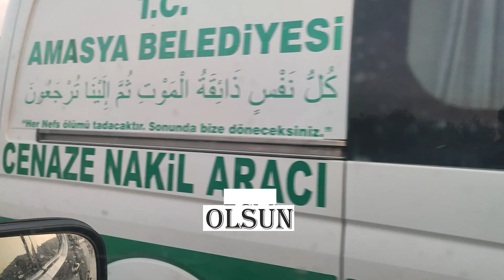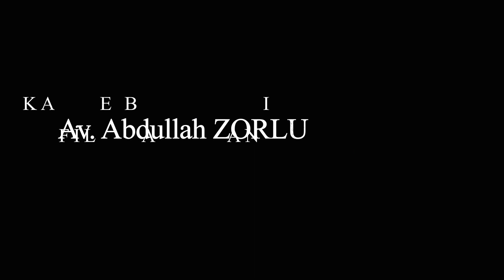KAHRAMANMARAŞ DEPREMİ, ASRIN FELAKETİ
6 Şubat 2023 Kahramanmaraş merkezli yaşanan 7.7 ve 7.6 şiddetindeki  deprem felaketinin ardından Depremde hayatını kaybeden vatandaşlarımıza Allah'tan rahmet, yaralılara acil şifalar diliyoruz. Milletimizin başı sağ olsun.